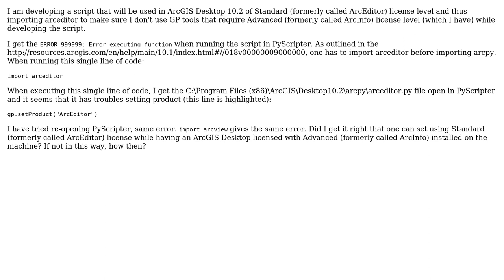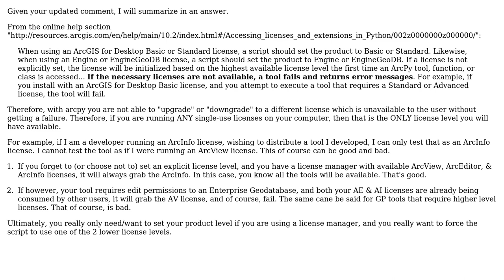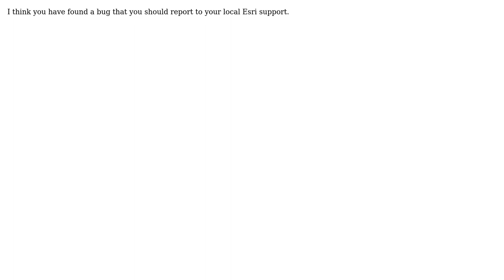Why does import arcview/arceditor give gp.setProduct() RuntimeError: ERROR 999999: Error executing?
GIS: Why does import arcview/arceditor give gp.setProduct() RuntimeError: ERROR 999999: Error executing?

With thanks & praise to God, and with thanks to the many people who have made this project possible! | Content (except music & images) licensed under CC BY-SA | Music | Images & others | With thanks to user RyanKDalton user PolyGeo user Bing ZHENG user Alex Tereshenkov and the Stack Exchange Network Trademarks are property of their respective owners. You are responsible for your own actions.